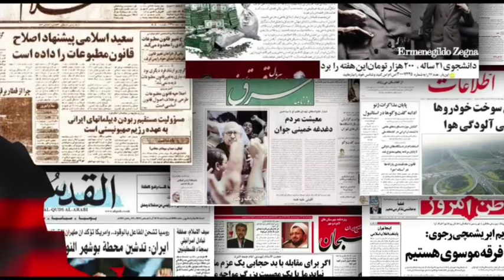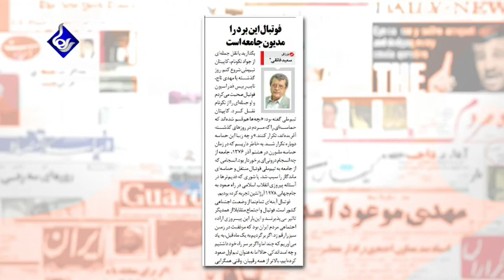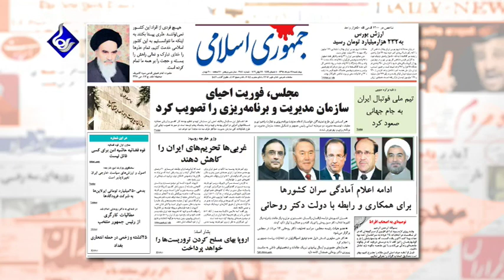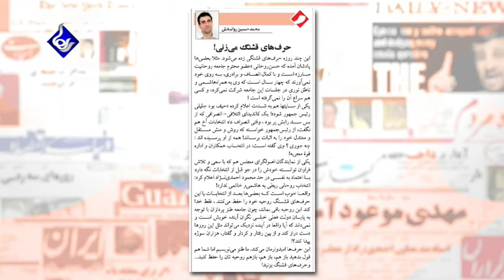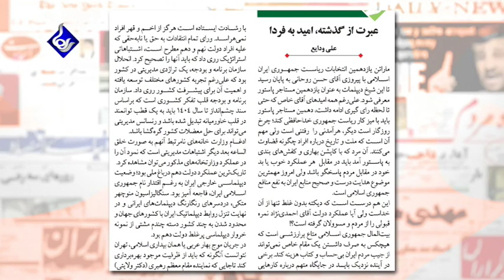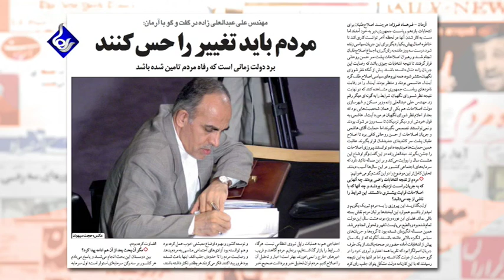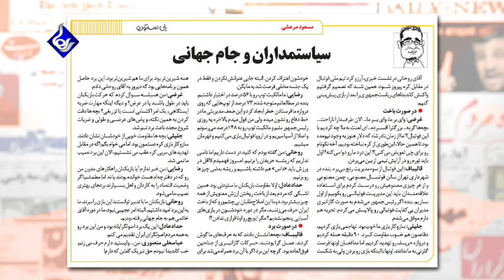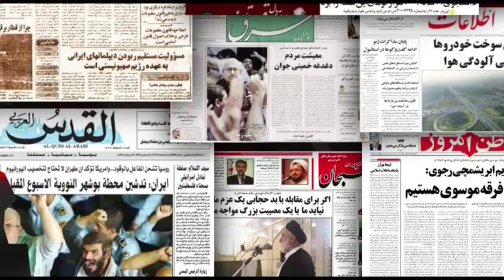Raha TV | بررسی روزنامه ها - ‌Barrasie Rooznameha (19 June 13)